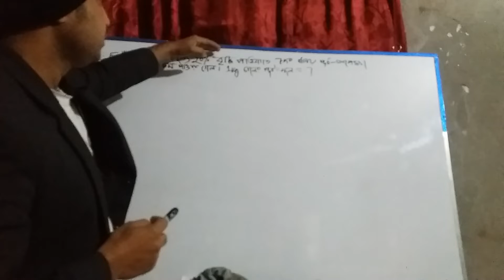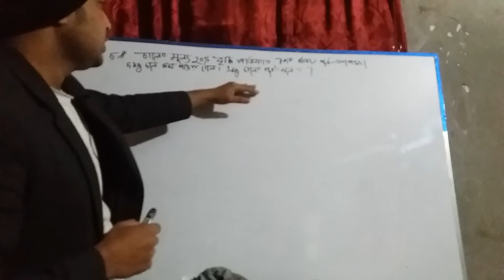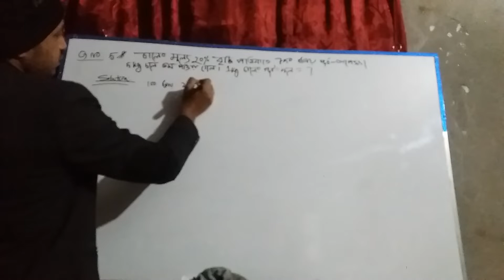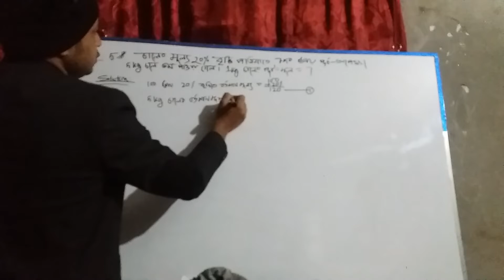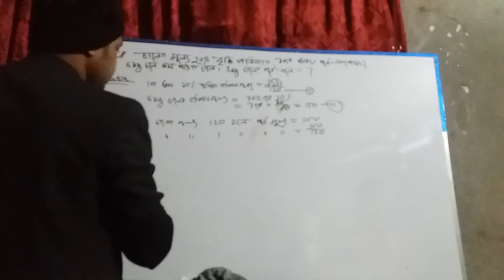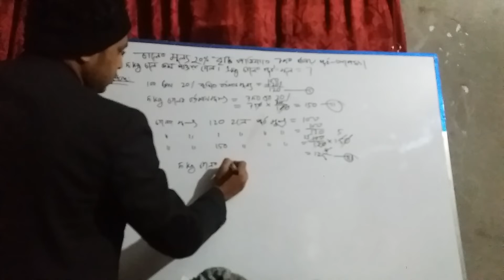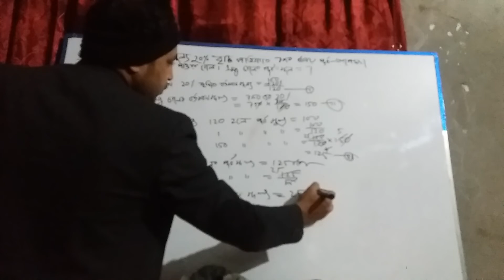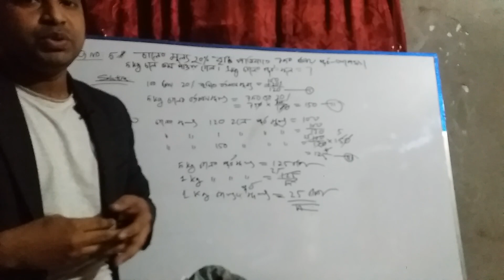চালেরমূল্য20 % বৃদ্ধিপাওয়াতে750 টাকায় পূর্বাপেক্ষা5কেজিচালকমপাওয়াগেল 1 কেজি চালের পূর্ব মূল্য কত?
Bcs math
Bank math
Mental ability
bcs math
percentage math
Jobs math
Competive math
Puzzle math
School math
College math
Math short tricks
Math shortcut